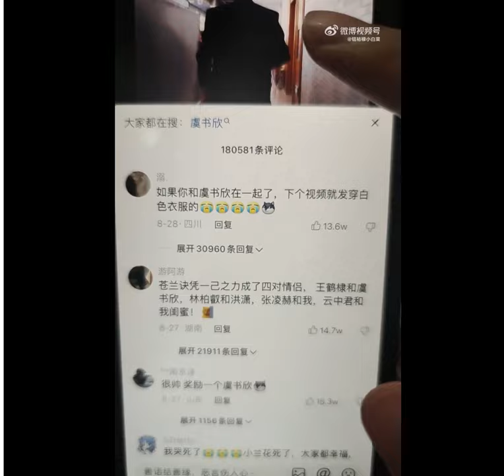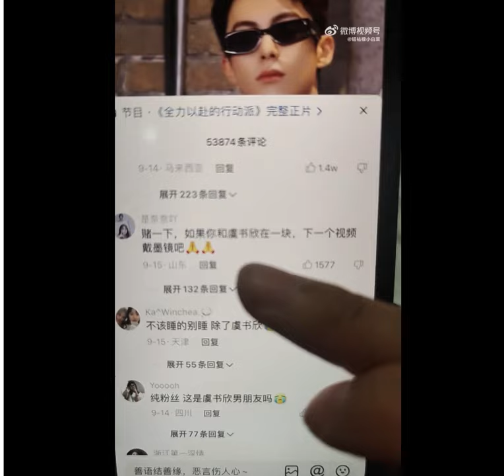exhibitW-1: DylanWang signaling he's in a relationship with EstherYu on douyin?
I don't know how douyin works and can't personally verify if  this person say is true.   Here's what the this girl says about it.
  on Aug 27, on Dylan's douyin, there are 180K comments. The top comment has 13.6K likes "If you like are in relationship with Esther, wear white shirt on your next post".  She scroll to the next post of DD in white clothing.
  The next comment "if you're with little orchid, dress in black next time" with 2.5K likes. she scroll and video of DD In blacks.
  She say happens twice,  but this happens  3-4 times already, this can't just be coincidence.  Let's look at the comment with with 1577 likes " If you're in a relationship with Esther, wear sunglasses on your next post".  She scroll to the next video of DD in sunglasses.

Again, I don't know much about this video to say if it's a coincidence or this person did some kind of trick here. Just something I want to collect .  Maybe someone can explain how douyin works.